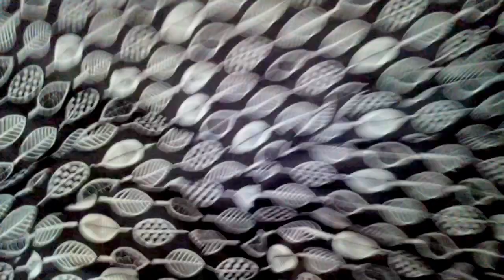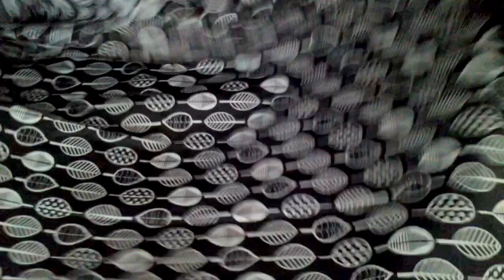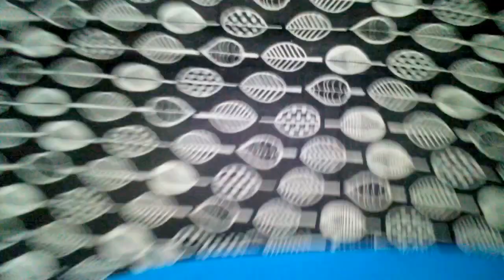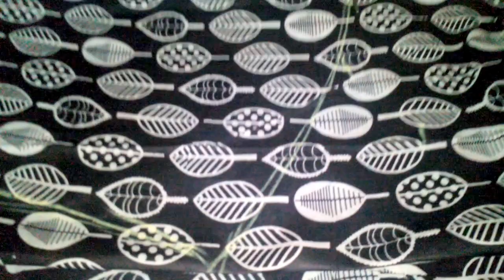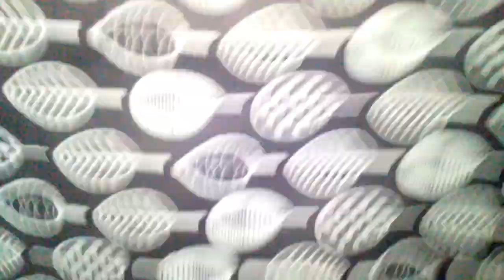Suit, Kameez cutting very simple methods tutorial steps for women's beginners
TOP CUTTING AND STITCHING CHURIDAR OR CHUDIDAR,

BEAUTIFUL baby UMBRELLA Frock design MAKING simple ,

Dresses for girls frock design baby dress frocks cutting, kids frock girl dresses pattern,

KIDS Umbrella FROCK skirt CUTTING Dresses for girls Design pattern,

CLOTHS
Achkan,ajrak, angarkha, bakhu/kho,
blouse, burqa, choli , churidar,
daura-suruwal, dhoti, dumdyam,
dumpra, dupatta, farshi pajama,
gagra choli, ghoonghat,, gamosa,
gharara, gho, jamawar, jodhpuri,
kabney kasta sari, kaupina,
khalat kira, kota doria, krama, kurta
lehenga, lehenga style saree,
langa voni, langota, lungi,
madisar, mekhela chodor , mufti,
mundu, mundum neriyathum, naga
shawl, nehru jacket,
onnara, patiala salwar,
phiran, riha, sari, shalwar
kameez, sambalpuri saree,
sarong, kerala sari, sherwani,
toego, uttariya, wonju

Heading
Dhaka topi,
gandhi cap,
jaapi karakul,
kothapuri pheta,
mysore peta,
pagri, pakol,
phesta, puneri
pagadi,
rumi topi/fez,
sehra, sindhi cap,
taqiyah, turban
Stitching and design

Embroidery of india,
 bandhani, chikankari, gota, kantha, kasuti, nakshi, phulkari, shisha, zardosi, zari